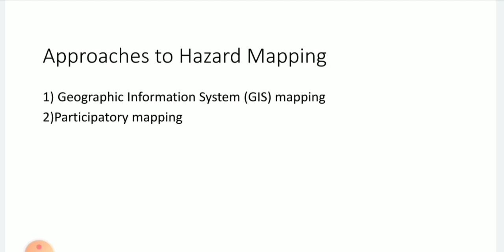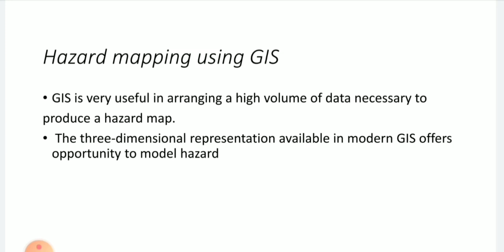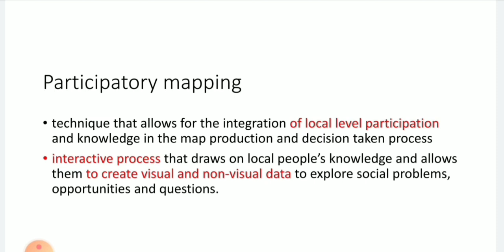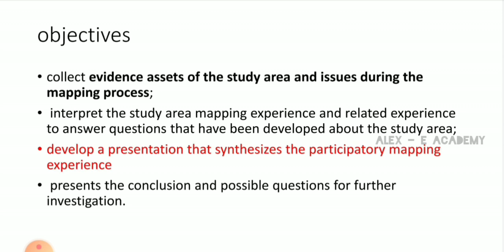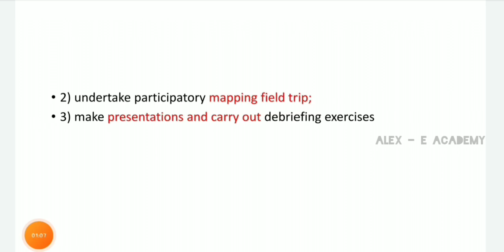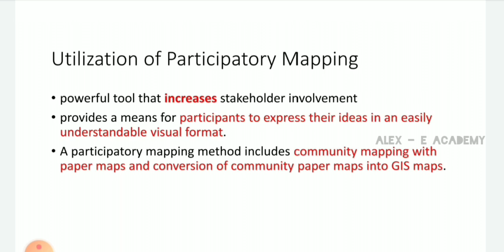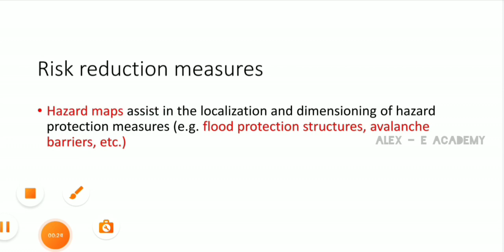MCN 301 - Disaster Management | Mod 2 - Lec 2 | Approaches to Hazards Mapping | S5 kTU -2019 Scheme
MCN 301 - Disaster Management

Approaches to Hazards Mapping